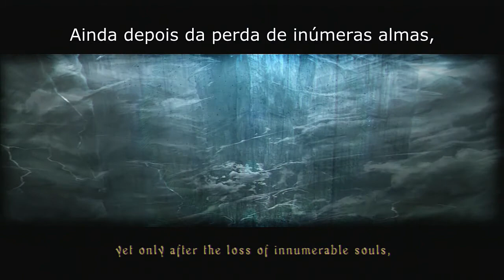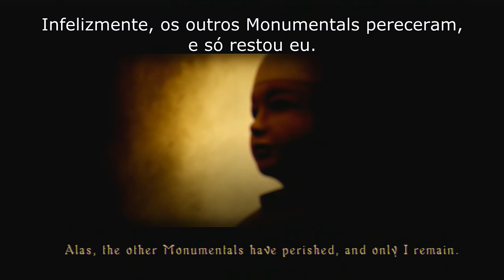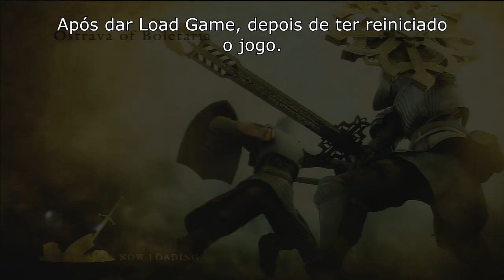Detonado Demon's Souls - Parte 4: Conhecendo o sistema de jogo e Glitch Reject Death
Que tal aprendermos sobre tendencias do mundo e do personagem. Porque deixar mensagens no chao e porque recomenda-las, receber as pedras de Co-op e aprender o cheat/bug/glitch "Reject Death". Lembra de avaliar, deixar seu comentário, e se inscreve pra mais vídeos!